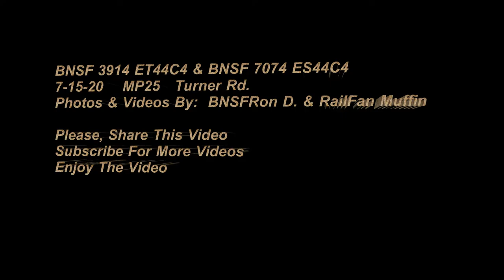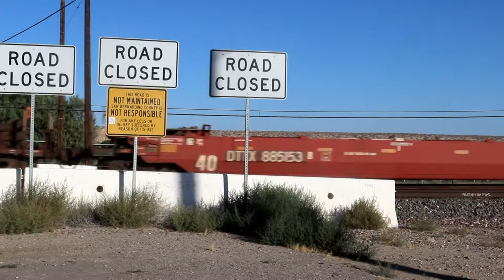BNSF 3914 & BNSF 7074 Running Thru MP25 on the Cajon Sub. (See Description)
BNSF 3914 ET44C4 GE Locomotive,    MP25,  7-15-20  Turner rd.
Train is made up of Double Stacks, Trailers, & Containers,  East Bound,

BNSF 7074 ES44C4 GE Locomotive,  MP25, Turner Rd.   7-15-20
Train is made up of Rolling Stock Empty Well Cars  West Bound,

Railfanning 2018/2019/2020.   BNSFRon D., Ron Diczhazy Trains, Union Pacific Railfanning,  Railfanning,  BNSFRon D. High-Desert Railfanning.